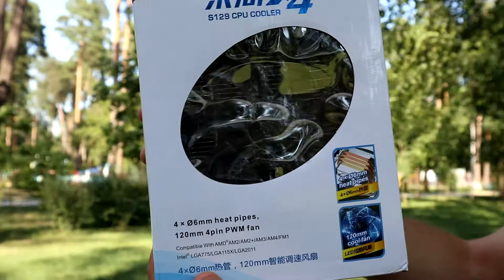Сравнение кулеров DeepCool Gammax 400 vs PcCooler S129, коротко и ясно.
Покажем различие 2-х кулеров вблизи. Ответим на вопрос какой процессорный кулер на 4 медные тепловые трубки лучше. Проведем визуальное сравнение и расскажем о своих выводах. В чем разница между DeepCool Gammax 400 и PcCooler S129.